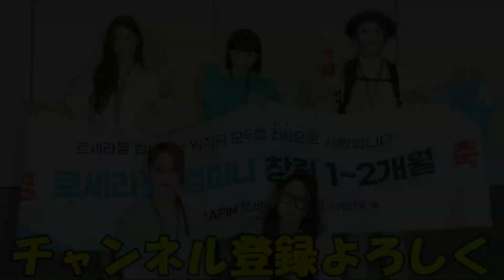ルセラフィムの若者代表ウンチェが流行りの自撮り方法を教え驚くカズハとサクラが面白すぎる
当チャンネルの動画では、LESSRAFIMのコンテンツに対するリアクションや編集を加えており、視聴者の皆様により楽しいエンターテインメントを提供することを目指しています。